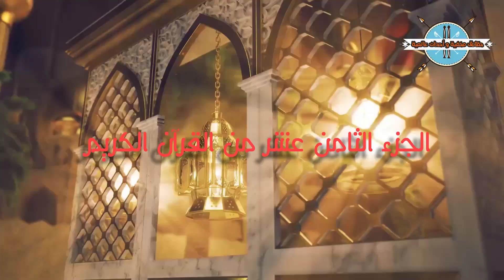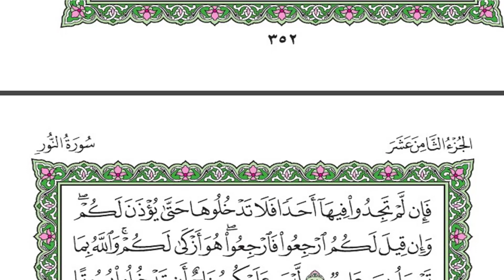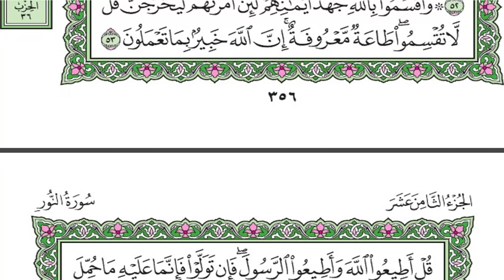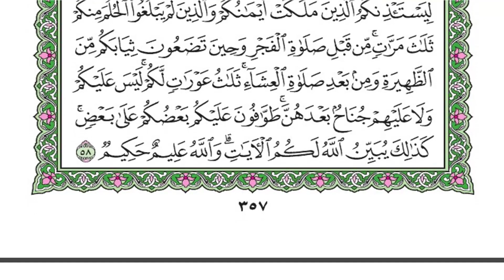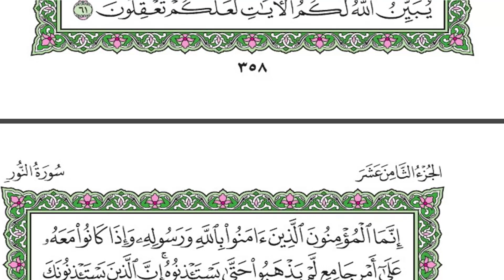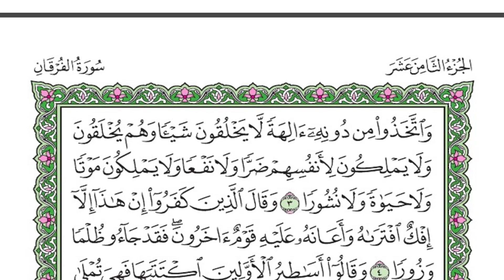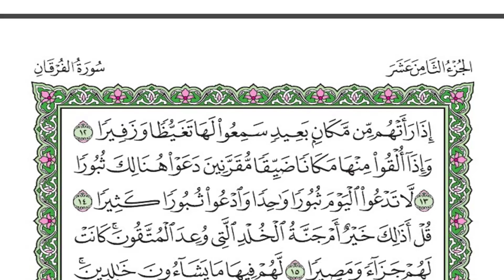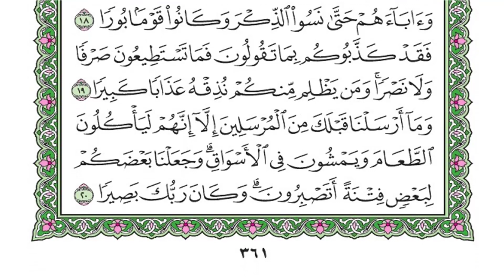لنختم القرآن سويا / الجزء الثامن عشر من القرآن الكريم للقراءة وختمة المصحف 1441-2020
رابط الدعم للقناة عبر الباتريون
او الدعم بأى طرق اخرى عبر التواصل المباشر